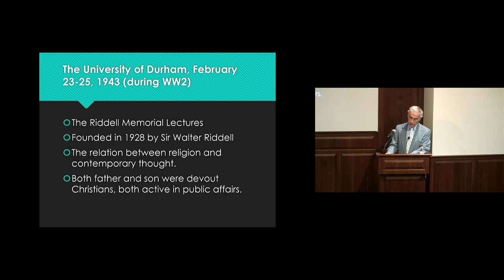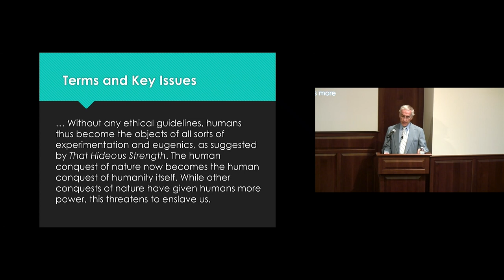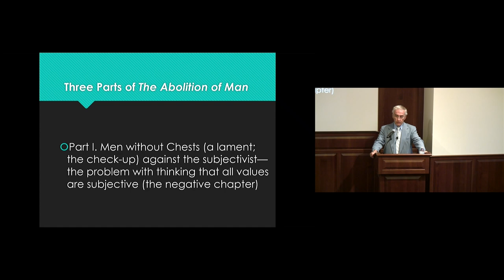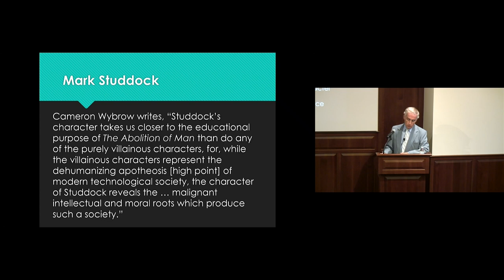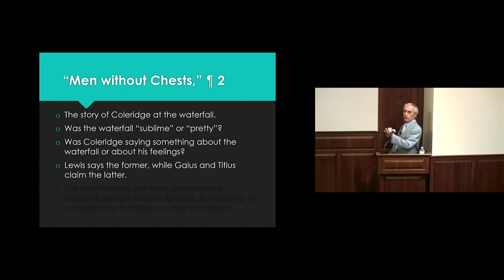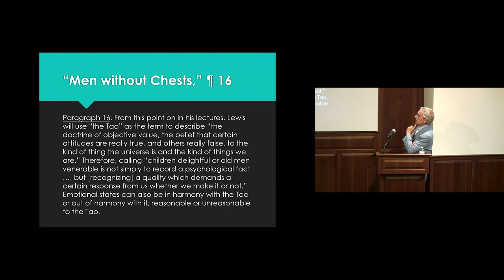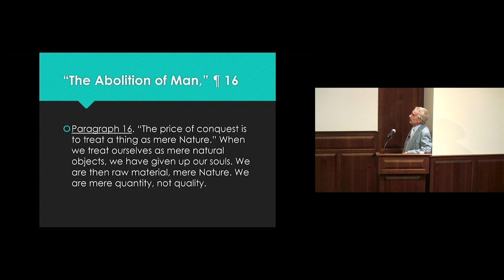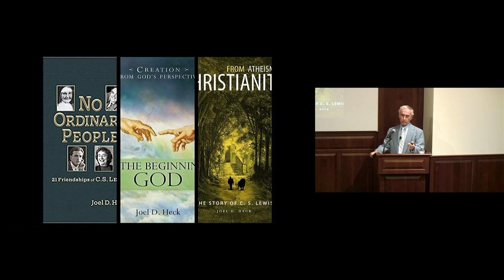Inside C.S. Lewis's THE ABOLITION OF MAN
One of C.S. Lewis's most important, yet most difficult to understand, books is THE ABOLITION OF MAN. This presentation by Joel Heck places the book in context, describes its importance, provides an overview and summary of the book, explains why more people should read it, and offers a few tips on how to teach the book.

Dr. Joel Heck serves Redeemer Lutheran Church as Assisting Pastor, having taught Old and New Testament and the life and writings of C.S. Lewis for more than three decades at two Concordia Universities. He and his wife Cheryl reside in Austin, Texas. They have three grown children and three grandchildren.

This lecture was given at the Wade Center's Bakke Auditorium on June 19, 2023. Wade call number: CSL-Y / VR-163.